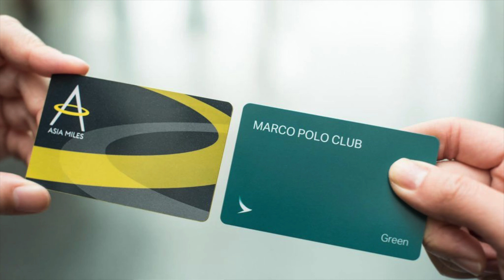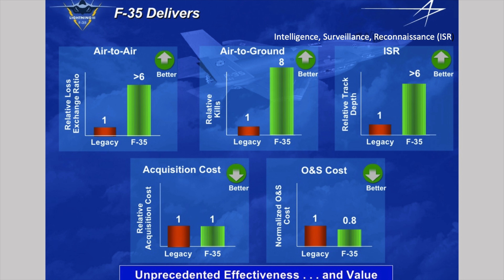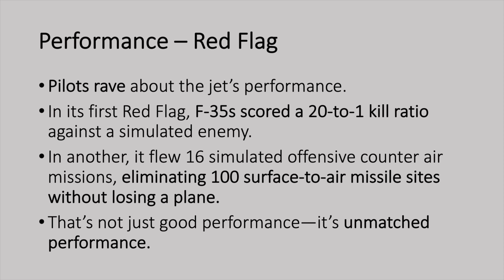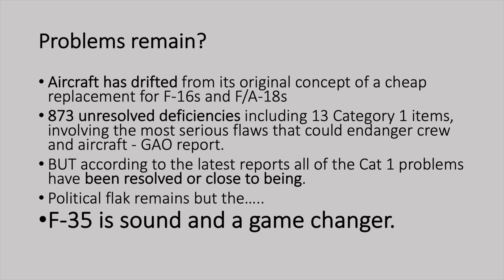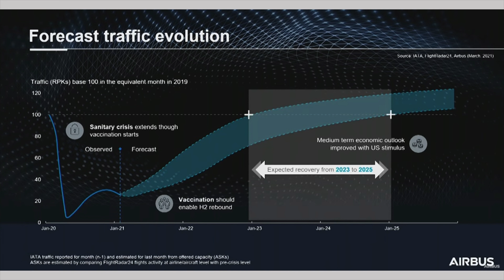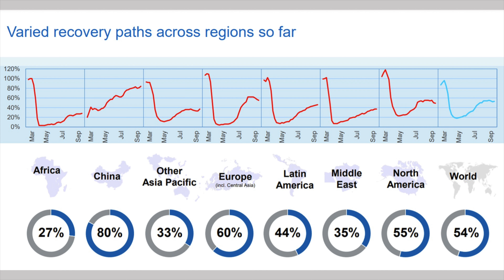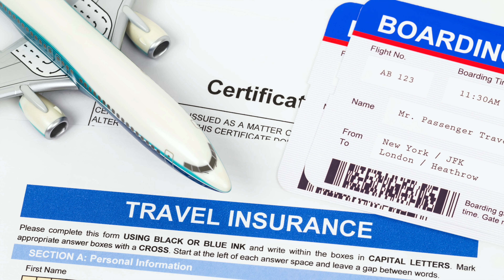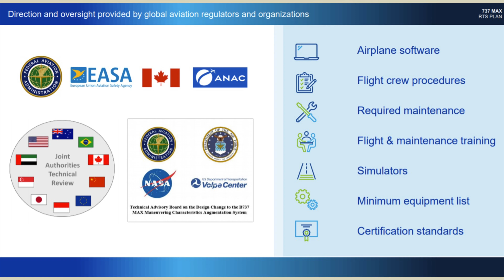The F-35 and the future of air travel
Geoffrey Thomas is an aviation commentator and writer.
He argues that the Lockheed Martin F-35 Lightning II is a very capable aircraft.
He then asks "Is there a future for air travel?"
His website "AirLine Ratings" provides honest comment on how airlines rate for safety, comfort and the passenger experience.
Will Covid change the way we travel?
Is a return to normality the same for each region of the World?
It is not what you think!